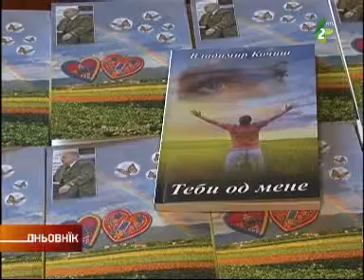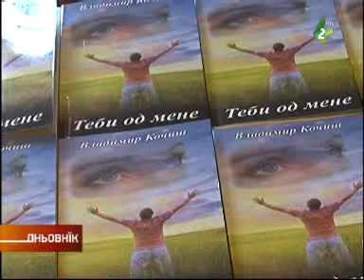Kocis knjizka - Кочиш кнїжка